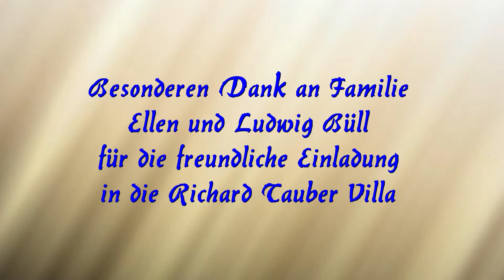Du bist die Welt für mich - Andreas Ertl singt in der Richard Tauber Villa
Andreas Ertl singt in der Richard Tauber Villa "Du bist die Welt für mich" aus der Operette "Der singende Traum" von Richard Tauber. Anwesend sind Dominic Tauber (Großneffe des K.K. Hofopernsängers Richard Tauber), Erzherzog Mag. Markus Habsburg-Lothringen (Urenkel von Kaiser Franz Joseph I.), Familie Ellen & Ludwig Büll sowie Katharina Winand. Bad Ischl, 16. Aug. 2015
Andreas Ertl sings in the Richard Tauber Villa "Du bist die Welt für mich" from the operetta "The singing dream" from Richard Tauber. Present are Dominic Tauber (grandnephew of the famous Austrian Tenor Richard Tauber), archduke Mag. Markus Habsburg-Lothringen (great-grandson of emperor Franz Joseph I.), Family Ellen & Ludwig Büll and Katharina Winand. Bad Ischl, Upper Austria, 16. Aug. 2015